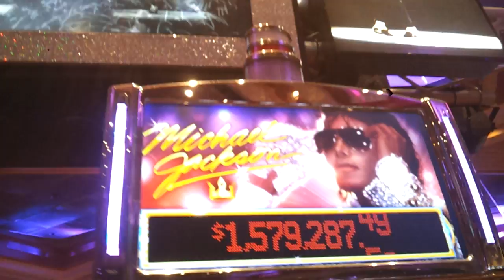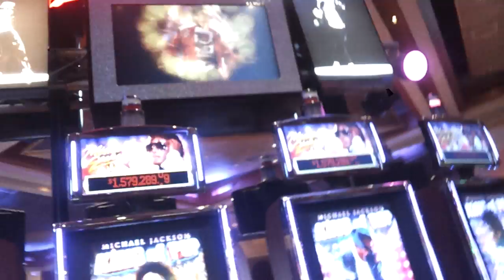Michael Jackson Slot Machine Bally CASINO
Tonight I was at the casino and as of my surprise I stumbled across this Michael Jackson Slot Machine ! Holy crap !!! This machine is off the wall ! It sounds and looks great. I recorded as much as I could before security came and stop me from recording. Hope you enjoy it.